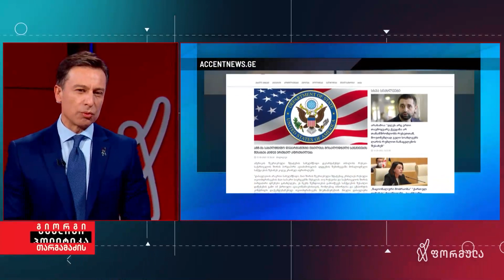ინტერვიუ ვალერი ჩეჩელაშვილთან | გიორგი თარგამაძის ფორმულა 👇